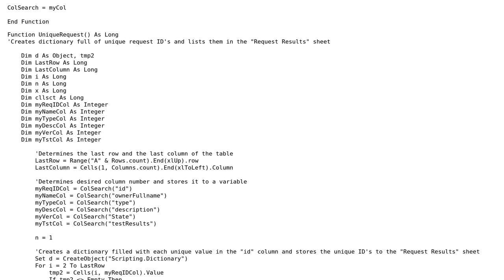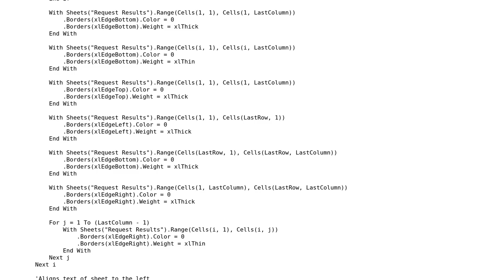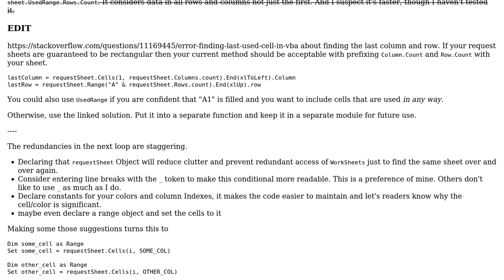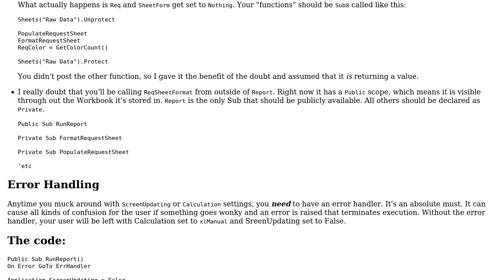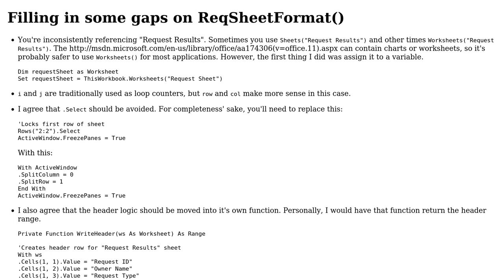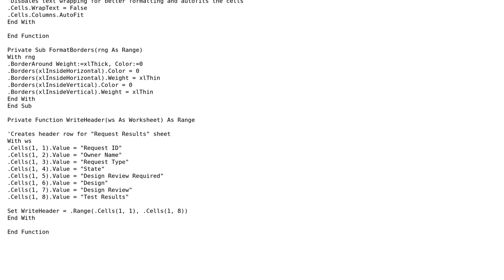Code Review: Speeding up execution time of worksheet-formatting code (3 Solutions!!)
Code Review: Speeding up execution time of worksheet-formatting code

With thanks & praise to God, and with thanks to the many people who have made this project possible! | Content (except music & images) licensed under CC BY-SA | Music | Images & others | With thanks to user user3783788 user RubberDuck user cheezsteak and the Stack Exchange Network Trademarks are property of their respective owners. You are responsible for your own actions.